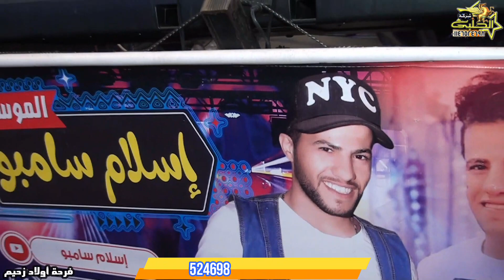مكتب حفلات الوحش السيد البقرى دجى بحار الدولة والموسيقار اسلام سامبو